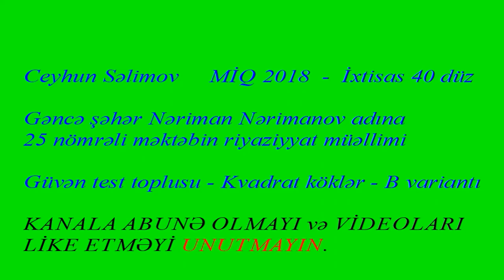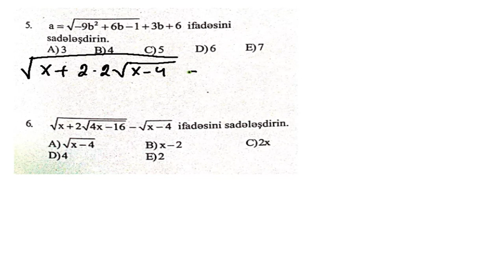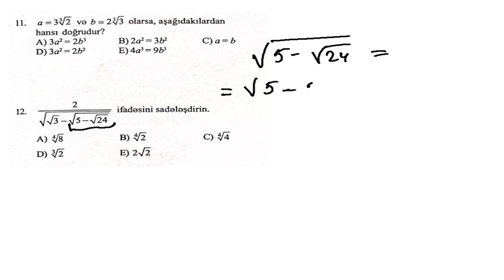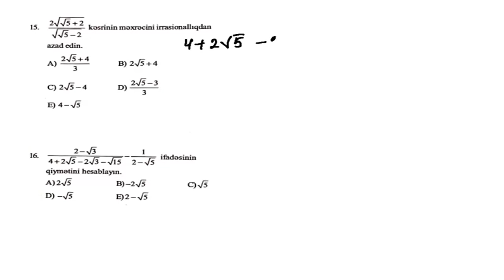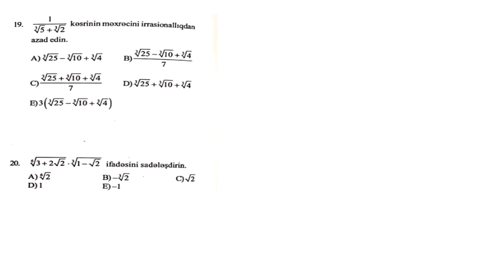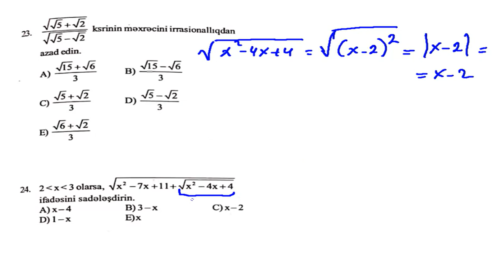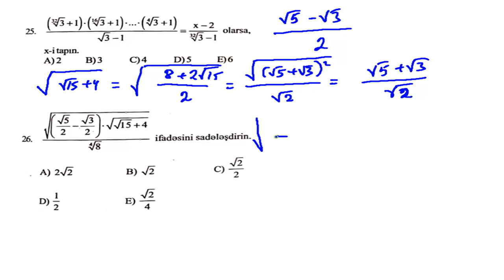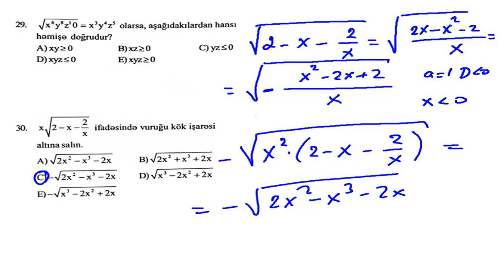Kvadrat köklər B variantı Güvən riyaziyyat test toplusu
Kvadrat köklər Güvən riyaziyyat test toplusu